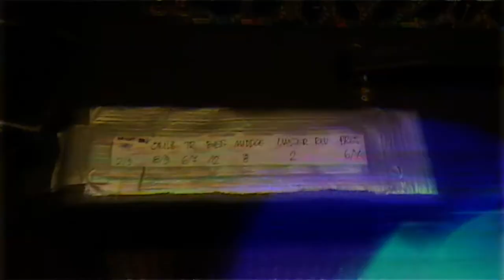Happy Pills - Retrosexual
Official video for Retrosexual by Happy Pills

Artist: Happy Pills

Album: Retrosexual (2010)

Video directed & edited by Mariusz Szypura.

Live footage shot by Mariusz Szypura, Agnieszka Jastrzębska-Szypura, Łukasz Cegliński, Jarosław Sobierajewicz, Grzegorz Domaradzki, Artur Jędrzejak (If we have omitted someone - please let us know)

Music by Happy Pills (Natalia Fiedorczuk, Mariusz Szypura, Jacek Kąkolewski, Krzysztof Kochanowski, Sławomir Mizerkiewicz, Piotr Kończal)

Lyrics by Natalia Fiedorczuk